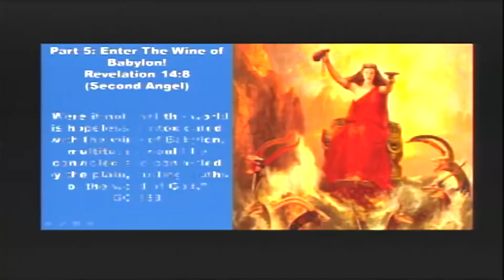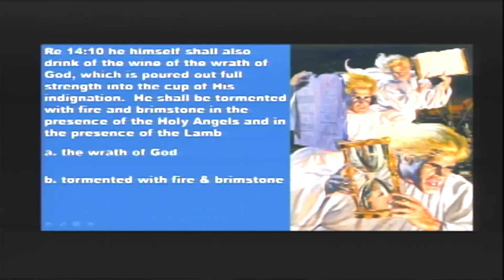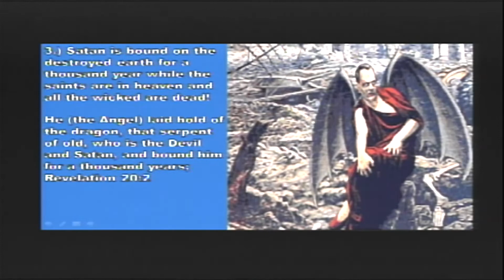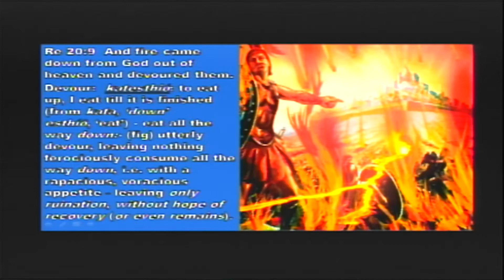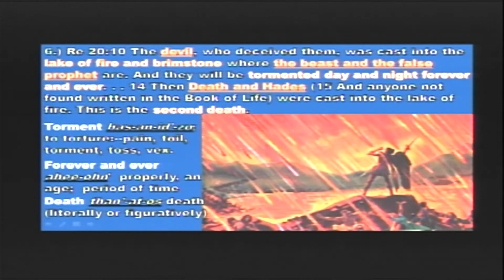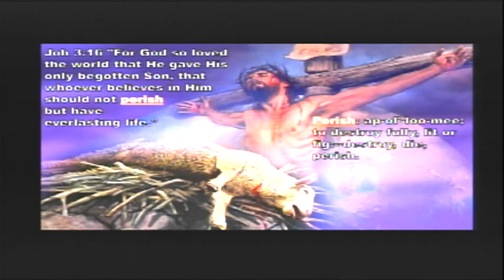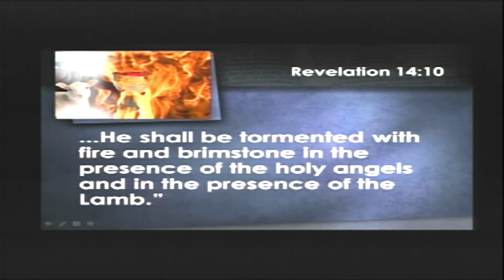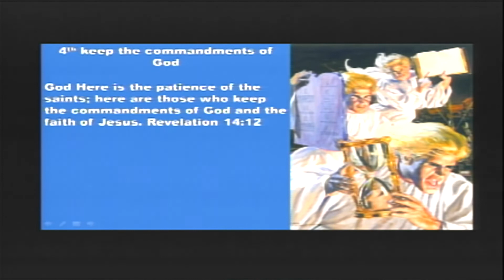The Great Wall Of God Part 8